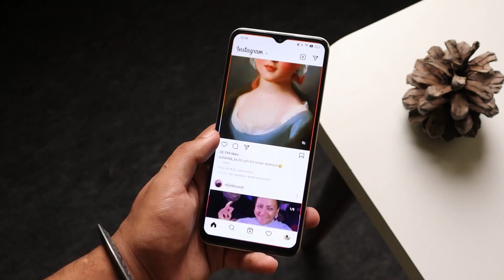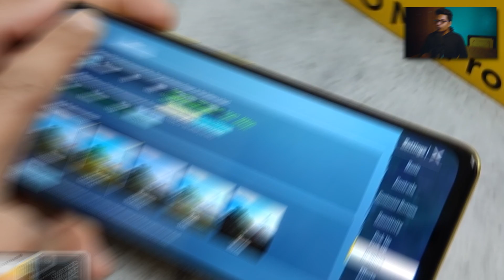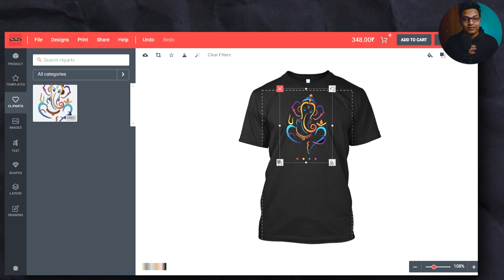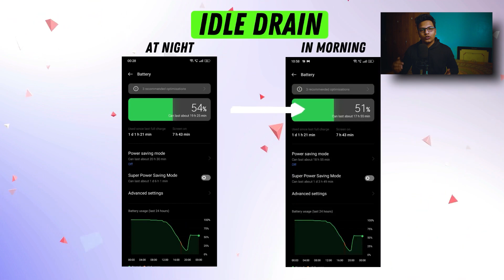Realme 9i 5G vs Poco m4 Pro 5G Comparison | The Best Budget Smartphone of 2022 | Rs.15000 Best Phone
Realme 9i 5G vs Poco M4 Pro 5G both are the Budget Devices of 2022,
But Konsa buy kare? Jyada value for money kya hai. Yehi pata karenge iss video me.
Topics
Realme 9i 5G vs Poco M4 Pro 5G Camera
Realme 9i 5G vs Poco M4 Pro 5G BGMI
Realme 9i 5G vs Poco M4 Pro 5GT Build
Realme 9i 5G vs Poco M4 Pro 5G Display
Realme 9i 5G vs Poco M4 Pro 5G Battery and Charging Time